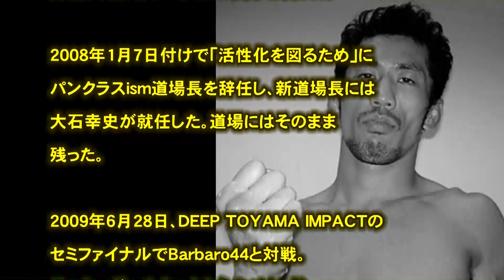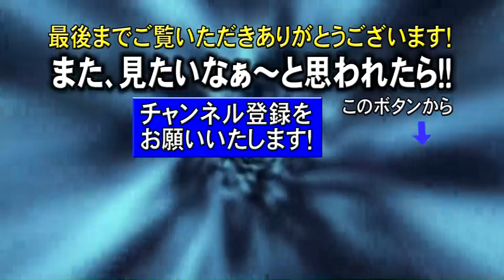プロレス 闘魂 伊藤 崇文「パンクラス生え抜き 第1号」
引用
（文字ソース）
（フリー音源）